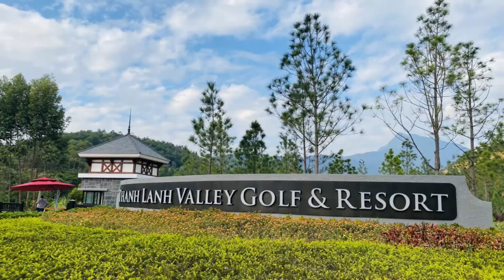Biệt thự nghỉ dưỡng Thanh Lanh Valley Golf & Resort Vĩnh Phúc I Bùi Tuấn TV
BIỆT THỰ NGHỈ DƯỠNG THANH LANH VALLEY GOLF & RESORT VĨNH PHÚC

I. TỔNG QUAN BIỆT THỰ NGHỈ DƯỠNG THANH LANH VALLEY GOLF & RESORT VĨNH PHÚC

Vị trí: Xã Trung Mỹ, Huyện Bình Xuyên, Tỉnh Vĩnh Phúc
Quy mô: 143 ha
Chủ đầu tư: Công ty Cổ phần Nam Tam Đảo
Đơn vị Phát triển dự án: Lạc Hồng Group
Đơn vị đồng hành: Hồng Quân JSC

Loại hình: 602 căn biệt thự nghỉ dưỡng với các dòng: Moutain Villa, Garden Villa, Lake Villa, Golf Villa
Diện tích điển hình: 300m2 đất, mật độ xây dựng trung bình 50%
Hình thức sở hữu: Lâu dài
Bàn giao: tháng 8.2023

- Hồ tự nhiên Thanh Lanh có diện tích lòng hồ lên đến 3.5km2 = 350ha
- Dự án bao quanh là hệ thống rừng sinh thái nguyên sinh, không khi trong lành, nhiệt độ trung bình 24 độ
- Sân Golf 18 hỗ lớn nhất Tây Bắc
- Khách sạn 5 sao + nhà hàng, caffe, Casino, rạp chiếu film
- Khu cưỡi ngựa, Camping BBQ
- Khu shophouse sôi động.

● Cách thủ đô Hà Nội 60 phút (50km)
● Cách sân bay Quốc tế Nội bài 35 phút (28km)
● Cách sân Golf Tam Đảo 25 phút (18km)
● Cách Hồ Đại Lải 15 phút (10km)
● Cách chùa Tây Thiên 25 phút (30km)
● Cách thành phố Vĩnh Yên 20 phút (15km)
● Cách khu du lịch Tam Đảo 35 phút (25km

II. GIÁ BIỆT THỰ NGHỈ DƯỠNG THANH LANH VALLEY GOLF & RESORT VĨNH PHÚC
III. Hiện tại, dự án đang trong giai đoan booking thiện chí, để biết thông tin chi tiết & không bị bỏ lỡ các căn có vị trí đẹp, quý khách vui lòng liên hệ số điện thoại 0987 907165.